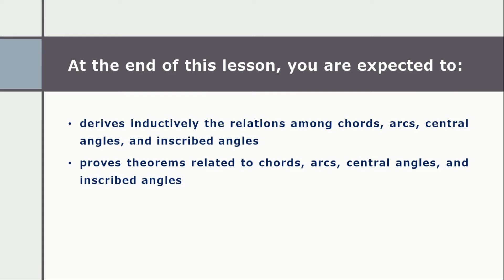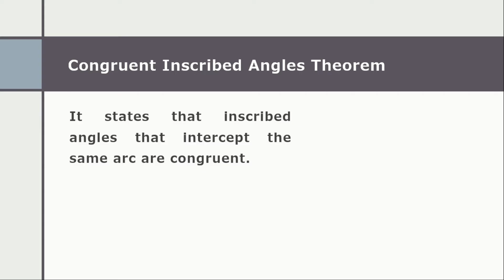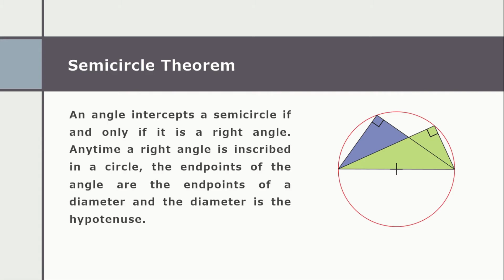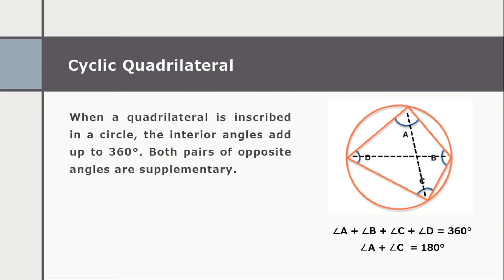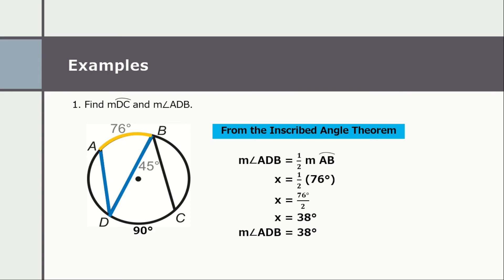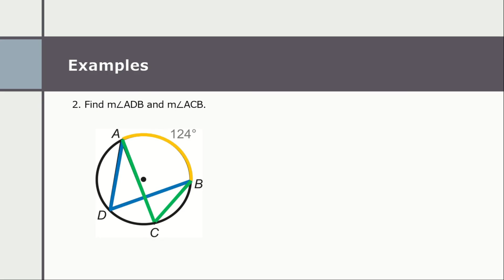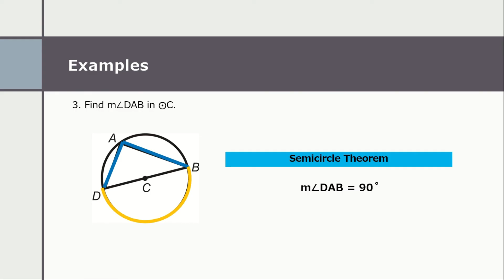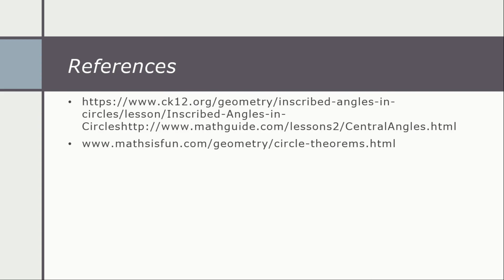Math 10 || Quarter II - Week 3-4 (Part 2/3) || Inscribed Angles and Intercepted Arcs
Hello mga Ka-Acute Angels! In this video, you will learn about Inscribed Angles and Intercepted Arcs. Enjoy!

A Fresh New Day by OrangeHead